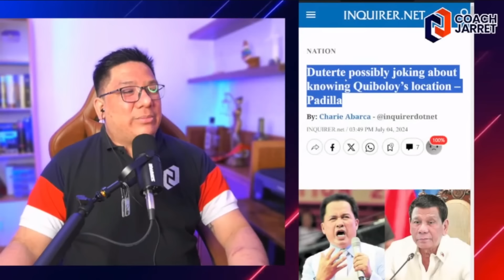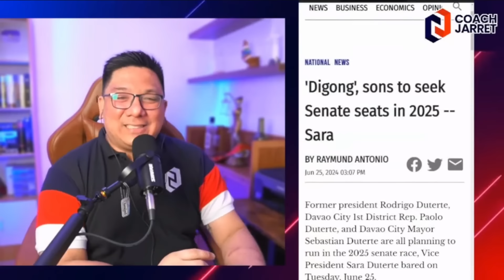UMARANGKADA NA NAMAN SI DIGONG DUTERTE! WALANG ISANG SALITA!